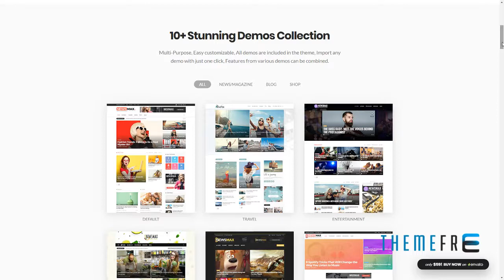Newsmax - Multi-Purpose News and Magazine Theme Emil Jenson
Compatible With WooCommerce 3.6.x, WooCommerce 3.5.x, WooCommerce 3.4.x, WooCommerce 3.3.x, WooCommerce 3.2.x, WooCommerce 3.1.x, WooCommerce 3.0.x

 Columns 4+

 Layout Responsive

 Tags ajax, automovite, blog, craft, entertainment, fashion, flexible, healthy, magazine, newspaper, personal, sport, technology, video, wordpress theme